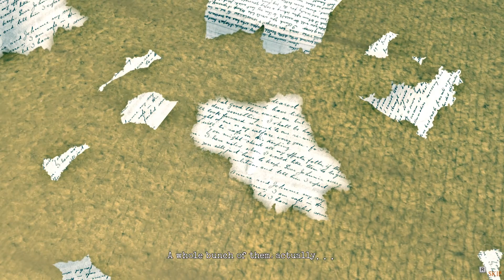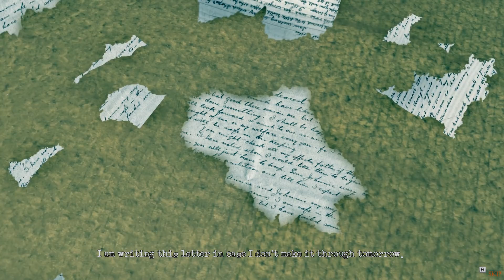Let's Play Lorelai Part 3 - Door of Maggots - Blind PC Gameplay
Let's play Lorelai, the conclusive game to the Cat Lady trilogy! In part 3 (chapter 2) of this blind playthrough/walkthrough, Lorelai continues her job at Pinecroft.
► Lorelai Blind Gameplay Playlist | If you enjoyed the video, consider leaving a like and/or comment as support!

► Lorelai

► Lorelai Story Synopsis

Lorelai will never forget that day. The little she had, it was taken away. Her whole world disintegrated. She never really had a chance, but Lorelai refused to give up. She will fight. And not even death will stop her from getting it all back.

"A coming-of-age story about a young girl trying to escape the horrors in her family home. But adulthood is like waking up from a long dream. There will be times you will wish you were asleep again... But you can never go back to the same dream." - R. Michalski

Lorelai, by Harvester Games, is the conclusive part of R. Michalski's Devil Came Through Here adventure game trilogy, alongside The Cat Lady (2012) and Downfall (2016).

A brand new horror adventure with an immersive story and world in full HD. An engaging soundtrack by micAmic and guest artists, English voice acting and Xbox controller support.